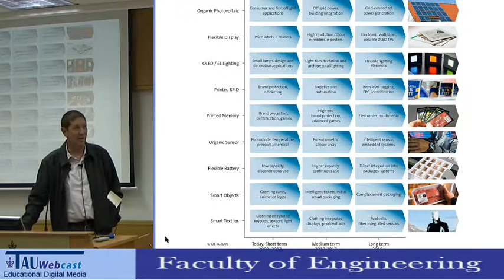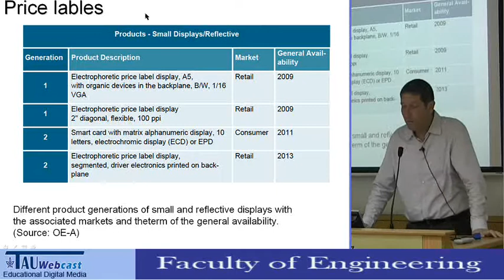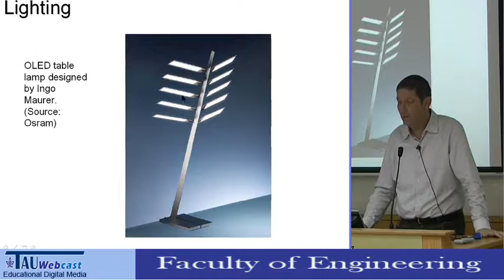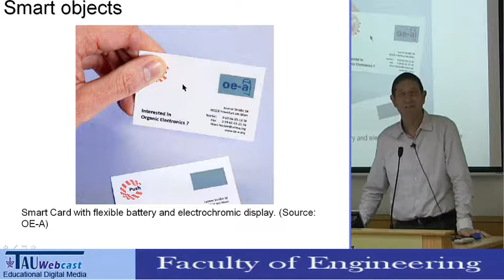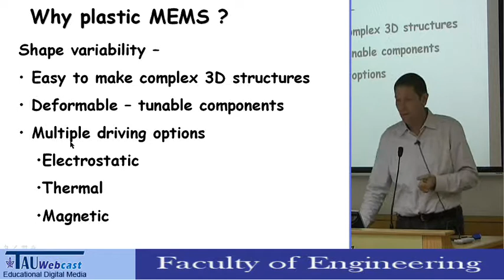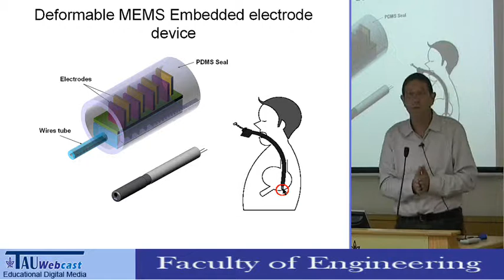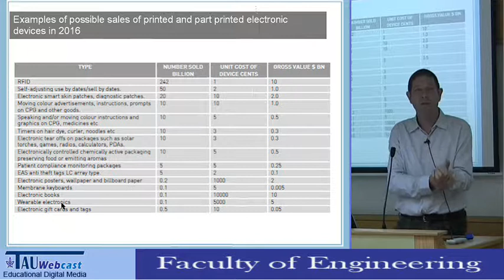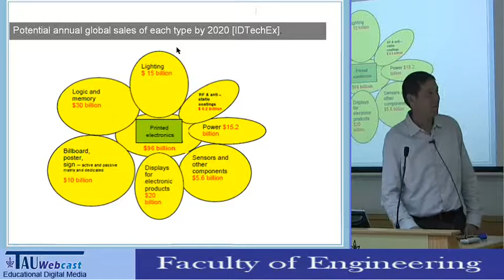Electronical Plastic - המהפיכה הטכנולוגית הבאה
מרצה: פרופסור יוסי שחם
נערך במסגרת מועדון "שילובים" - מועדון הבוגרים של הפקולטה להנדסה,
14.12.11